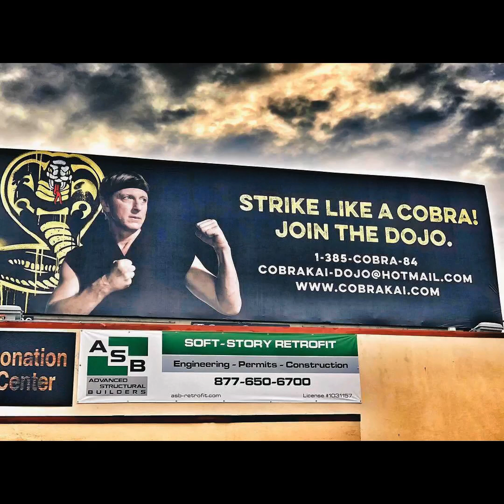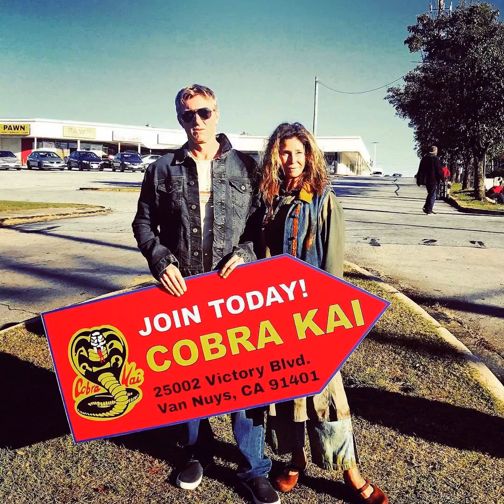William Zabka Fan Tribute (2771)